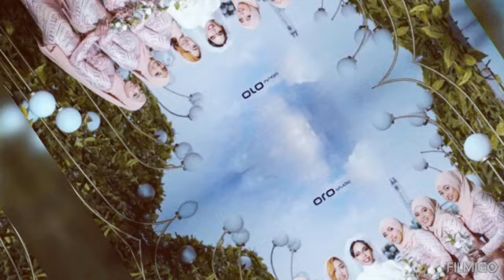oromo muzicSaartuu Usmaayyoo muusaa Nabuli